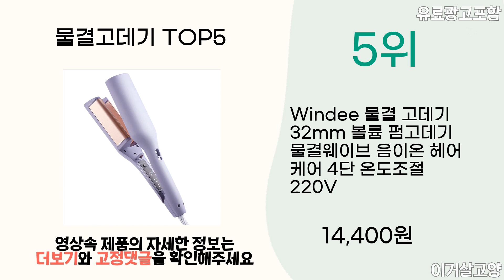2024년 상반기 인기 물결고데기 추천 TOP5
1위 : 물결 고데기 웨이브 펌 휴대용 볼륨 뿌리 헤어 고데기
가격 : 43,900원

2위 : 보다나 컴팩트 물결고데기 32mm VCF23M
가격 : 36,800원

3위 : 보다나 트리플 플로우 물결 고데기 40mm
가격 : 78,500원

4위 : WIZ 물결 고데기 프렌치 로맨틱웨이브 물결아이롱, 단일상품, 핑크
가격 : 29,000원

5위 : Windee 물결 고데기 32mm 볼륨 펌고데기 물결웨이브 음이온 헤어 케어 4단 온도조절 220V
가격 : 14,400원